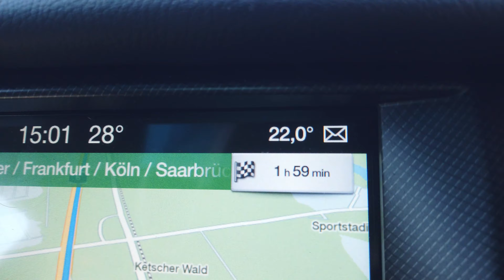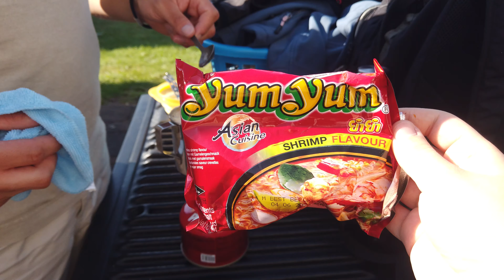Kurztrip nach Köln – Freunde von Schweden besuchen 💚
Begleitet uns auf unserem Trip nach Köln! Wir schauen uns eine Wohnkabine an und besuchen Freunde, die wir letztes Jahr in Schweden kennen gelernt haben. Inklusive Cliffhanger am Ende 😉
Wir sind auch auf instagram unter @dkw_on_tour zu finden, wo wir euch mit schönen Bildern und Camping-Tipps versorgen.
Wie findet ihr unser neues Intro? Ist es euch überhaupt aufgefallen? 😂

*DJI Osmo Pocket
*DJI Mavic Pro Platinum
*Sony Alpha 7M2
*Blue Snowball iCE USB Microphone
*Mikrofon Pop Filter

Intro: Damon Empero ft. Veronica - Vacation – King Step Release – Tropical House – No Copyright